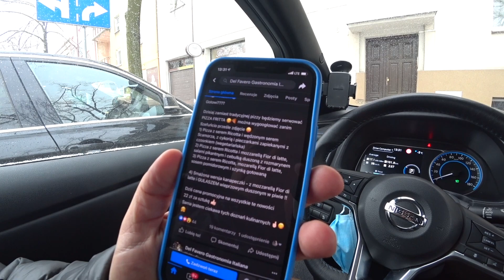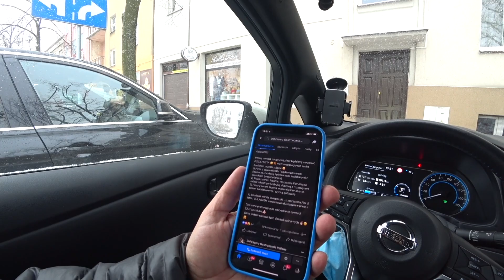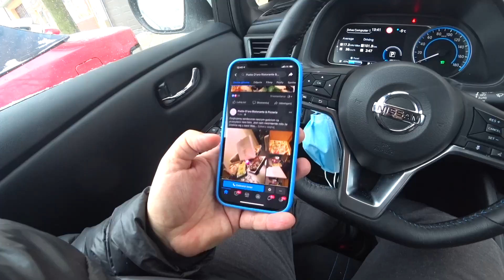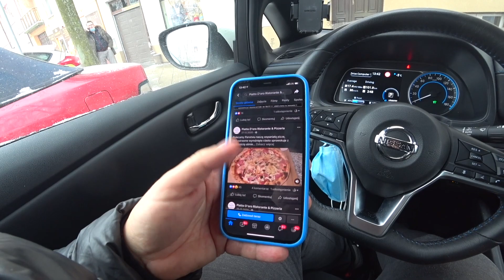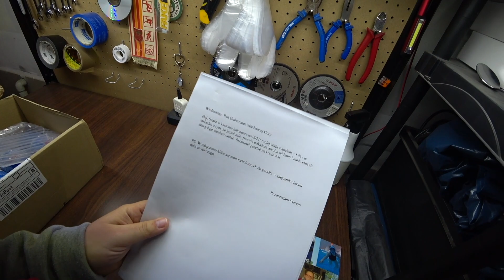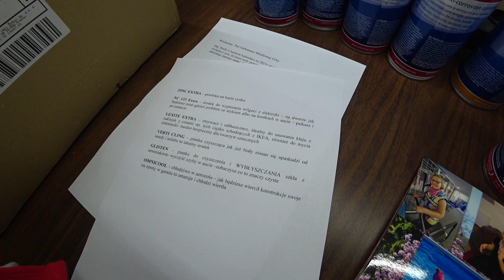Pizza FRITTA. Jedli już taki wynalazek?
Pizza FRITTA - nowości z Del Favero

Jeżeli nie możesz wysłać czegoś mailem wyślij do paczkomatu:

Paczkomat MGO02A
26-085 Miedziana Góra, ul.Urzędnicza 8